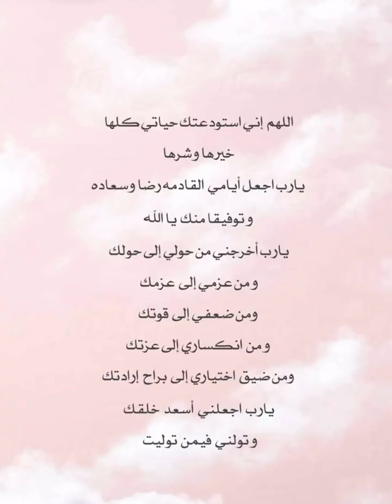سنابات نهى نبيل